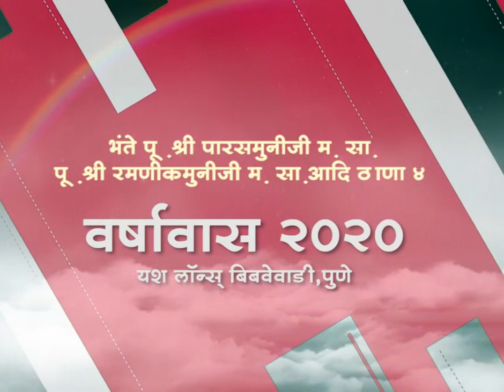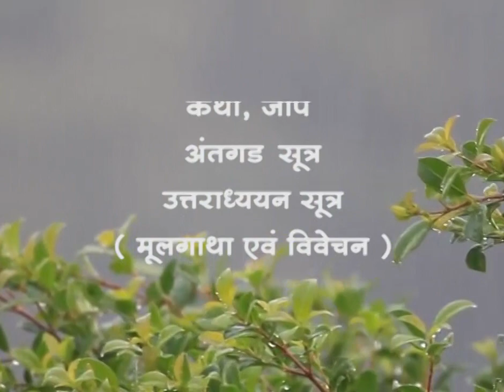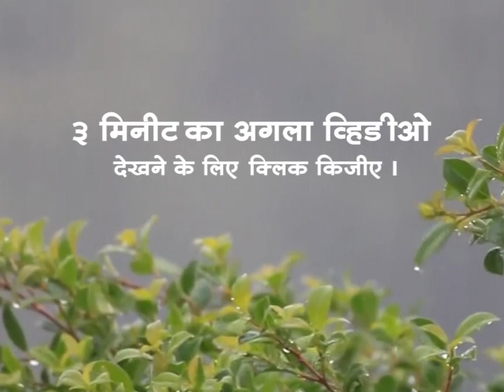Ramanik wani 12 - महावीर और क्रोध दोनों एक साथ नही रह सकते ।